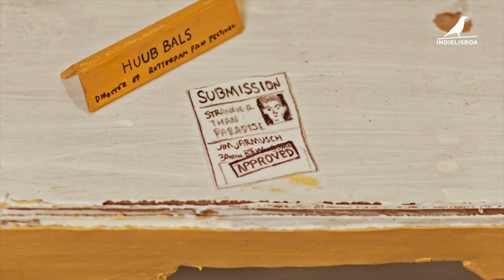Director's Cut 2022 | Trailer | Stranger Than Rotterdam with Sara Driver